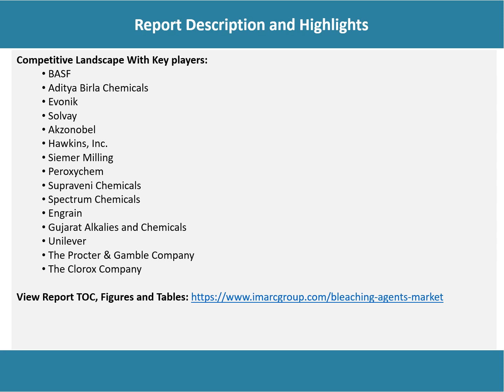Global Bleaching Agents Market Market Development, Trends, Demand and Forecast Till 2027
According to the latest report by IMARC Group,the global bleaching agents market reached a value of US$ 801.2 Million in 2021.Bleaching agents refer to the chemical compounds that are generally used for various industrial and domestic purposes. They generally contain sulfurous acid, sodium sulfoxylate formaldehyde, sulfur dioxide, bisulfites and sodium borohydride and are widely used stain removers for textiles and disinfectants for floor and laundry cleaning.